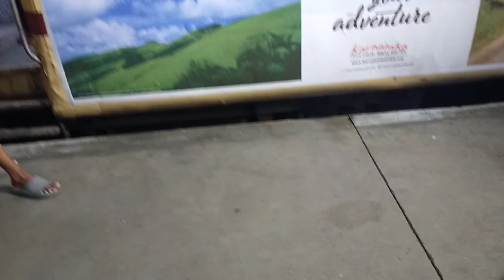Going to Shirdi 🙏